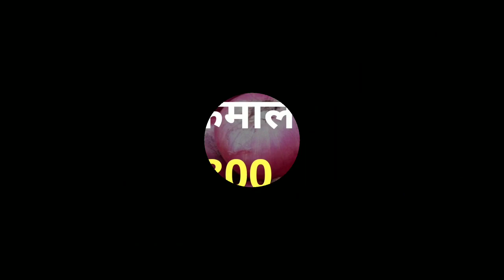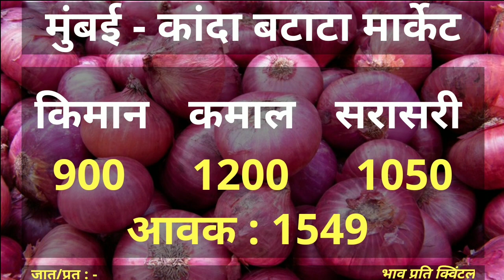Onion Mandi Bhav Today 08 May 2020 | Pyaj Mandi Bhav | Onion Market Rate | Onion Bazar Bhav today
Onion mandi bhav kolhapur, morshi, sinnar, kalyan, pune, mumbai,